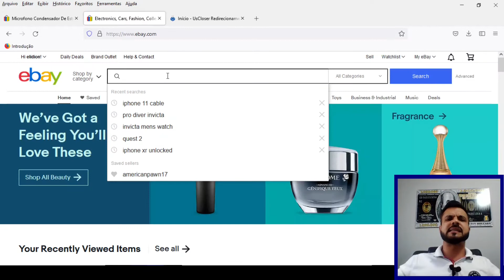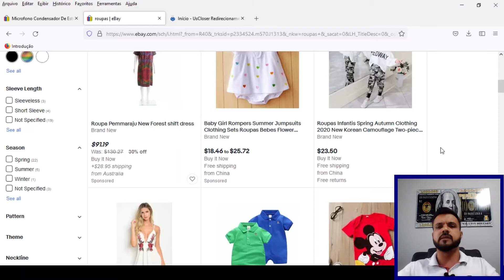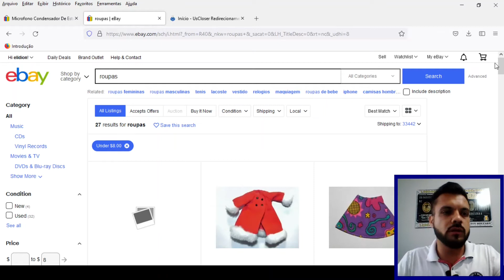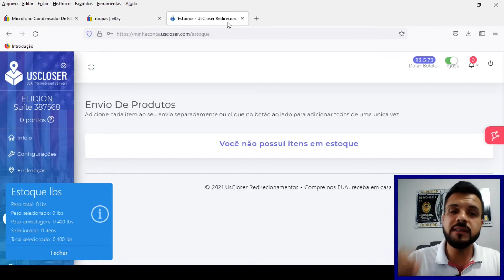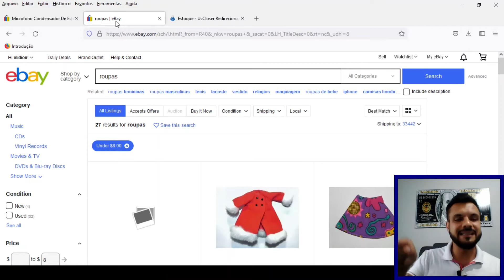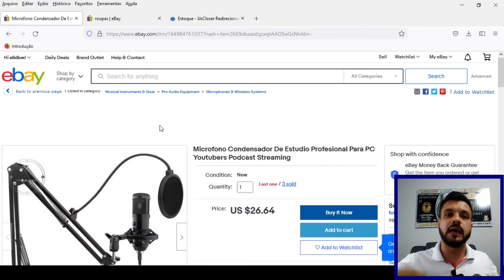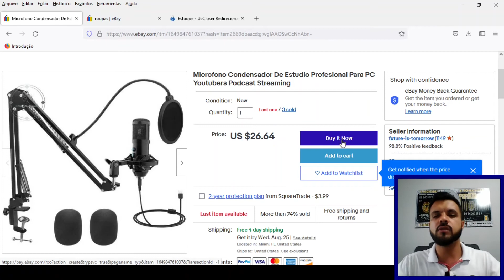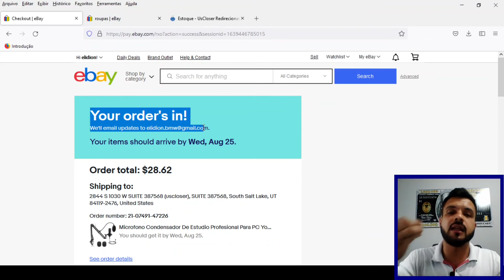Como importar qualquer produto dos Estados Unidos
Nesse vídeo você vai descobrir como importar qualquer produto dos Estados Unidos, vou te apresentar os sites que eu já testei e uso para obter meus endereços americanos, curtiu? clique em gostei, ative o sininho e se inscreva no canal para mais dicas!

Aqui abaixo vou deixar o link da minha serie de vídeos ensinando como comprar no leilão do eBay, onde você conseguira arrematar Iphone muito barato!

Parte 01 - Validando sua Conta
Parte 02 - Funções do Site

Mas quais Iphone eu posso comprar?